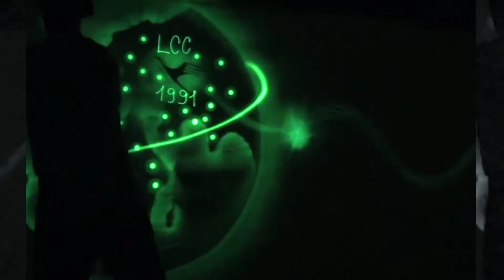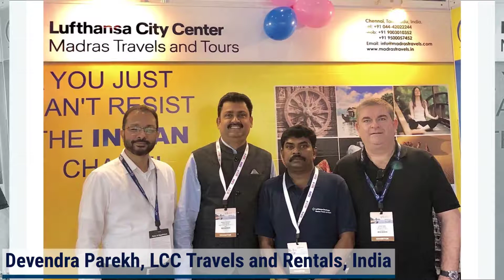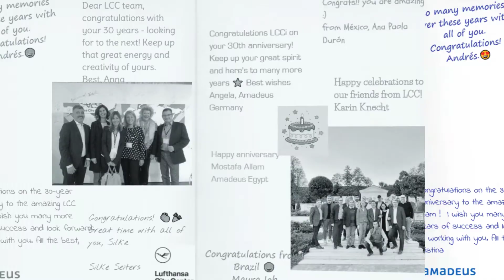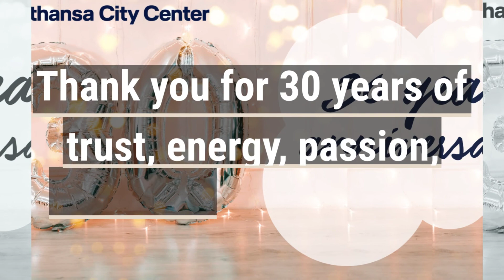30 years Anniversay Lufthansa City Center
LCC members and partners share their memories and wishes on the occcasion of the 30th LCC Anniversay